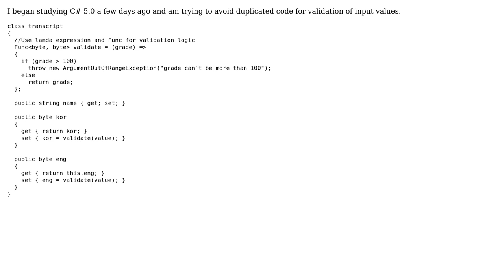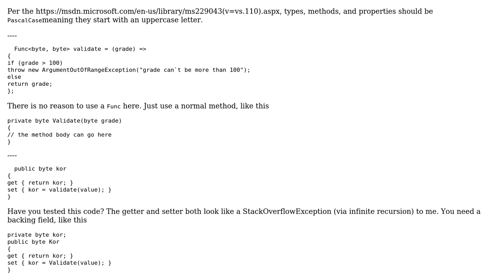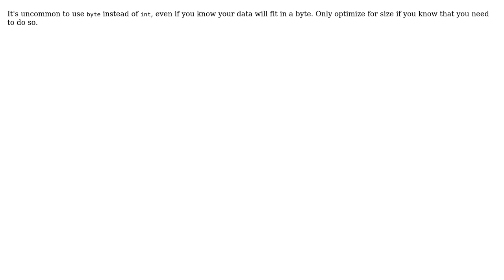Code Review: Validating input values in C# (2 Solutions!!)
Code Review: Validating input values in C#

With thanks & praise to God, and with thanks to the many people who have made this project possible! | Content (except music & images) licensed under CC BY-SA | Music | Images & others | With thanks to user the1900 user sujith karivelil user Jamal user default.kramer and the Stack Exchange Network Trademarks are property of their respective owners. You are responsible for your own actions.